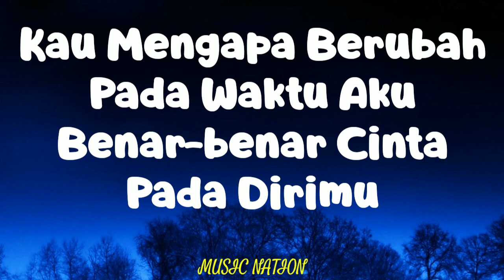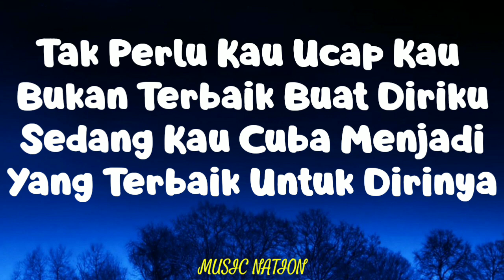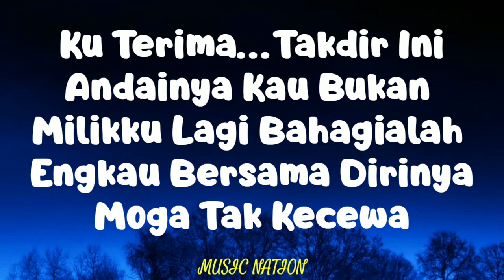ACHEY - Sakit (LIRIK)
Sakit · Achey

LIRIK 📝

Sakit…
Aku Rasakan
Terlalu Dalam
Pedih…

Kau Mengapa Berubah
Pada Waktu Aku
Benar-benar Cinta
Pada Dirimu

Tak Perlu Kau Ucap
Kau Bukan Terbaik Buat Diriku
Sedang Kau Cuba Menjadi
Yang Terbaik Untuk Dirinya

Ku Terima Takdir Ini
Andainya Kau Bukan Milikku Lagi
Bahagialah Engkau Bersama Dirinya
Moga Tak Kecewa

Moga Tak Kecewa

Telah Tertutup Hati
Buat Dirimu
Jangan Kau Kembali
Pada Diriku

Sakit…